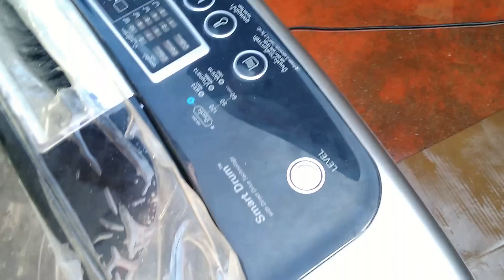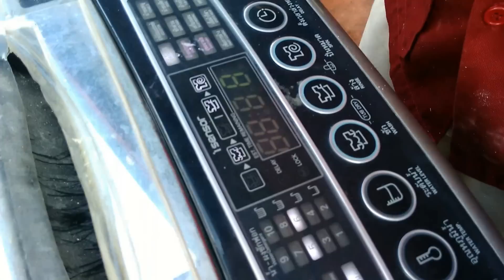แนวทางการตรวจเช็คซ่อมล้างเครื่องซักผ้าฝาบน LG รุ่น WT-R2075TH ตอนที่ 4